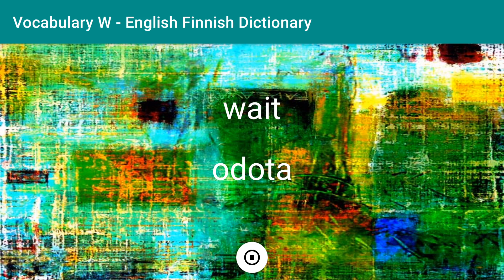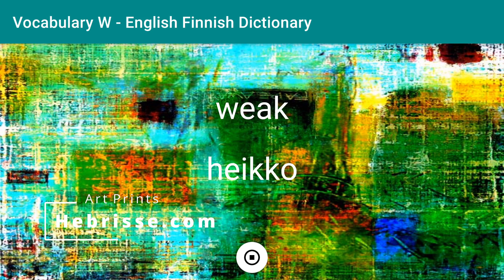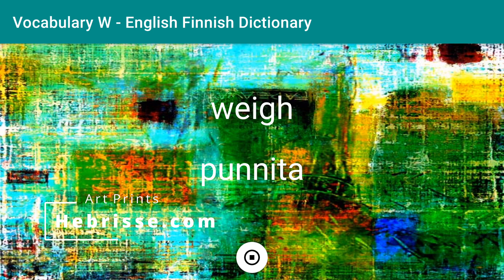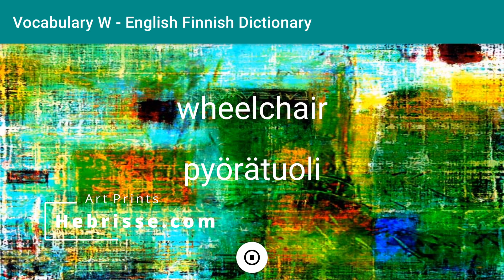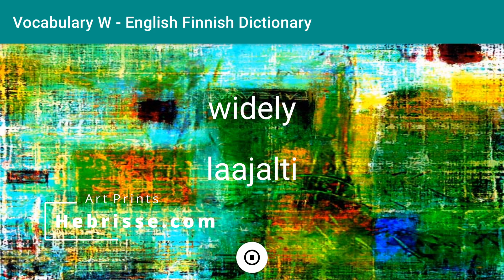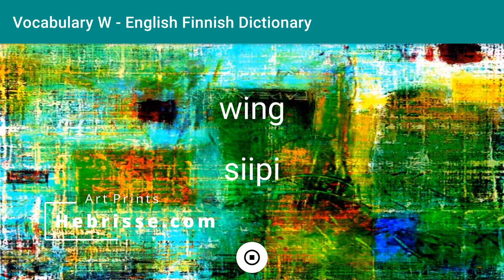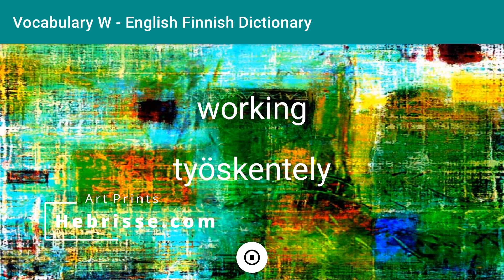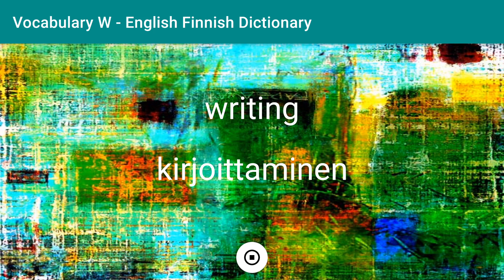English - Finnish Dictionary - Vocabulary W